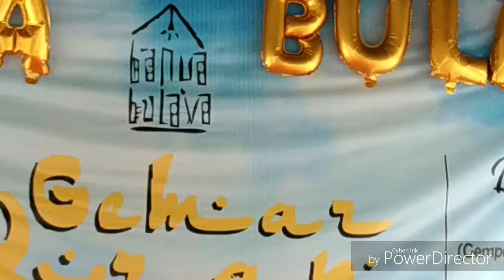Peserta Lomba Tahfiz Qur'an tkt SMP/MTs se-Kota Palu (peserta 06)